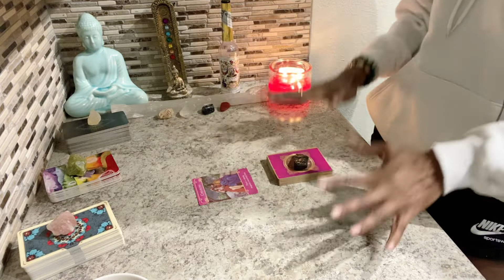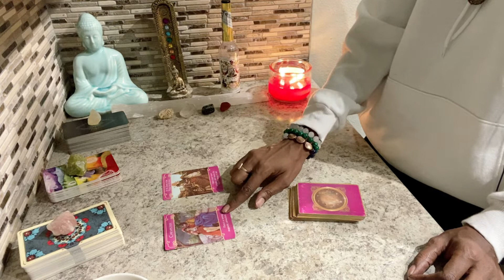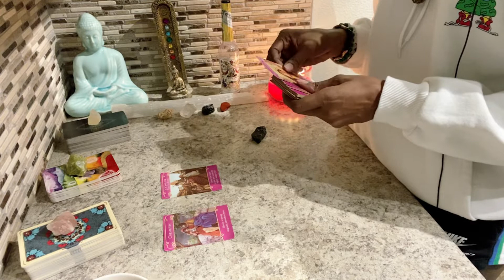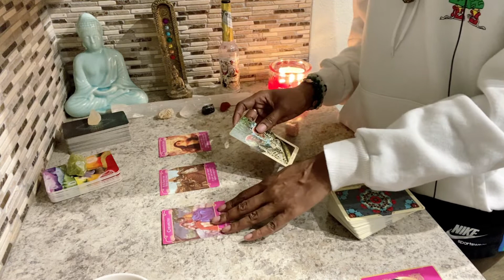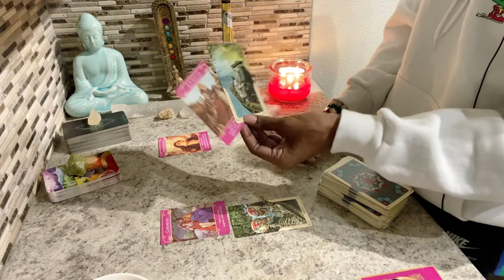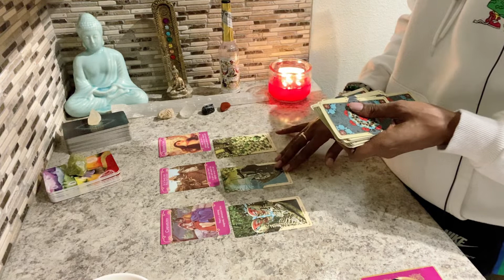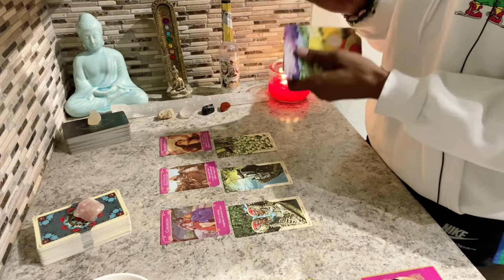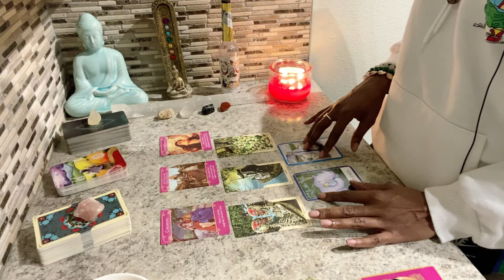Capricorn ♑️• Heart once cold as ice but this chemistry is hot like Fire. Time 4 different approach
// GOD SPEED READINGS 8-10 minutes $33.00
// GENERAL READINGS15-20 minites $66.00

🧿My placements:
Scorpio ☀️ Sagittarius 🌙 Aries 🌅